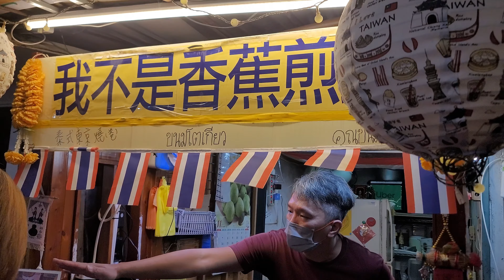Thai Burrito at Shilin Night Market In Taiwan. Two flavors: Coconut Milk Custard+ Banana Chocolate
Thai Burrito at Shilin Night Market In Taiwan. Two flavors: Coconut Milk Custard+ Banana Chocolate 咔儂桑 คุณขนม 泰泰式東京燒

Price: $40 TWD each/ 1.30 USD